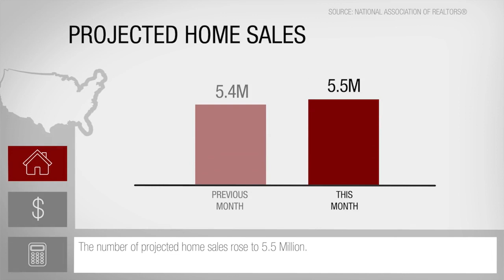This Month In Real Estate